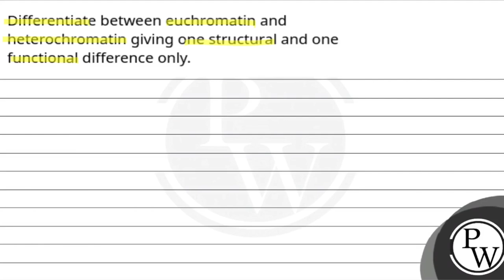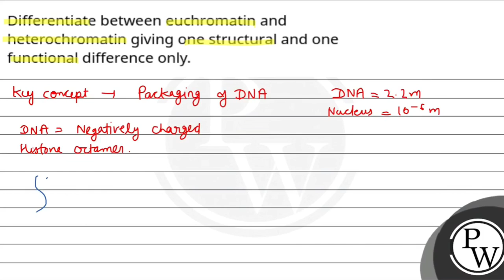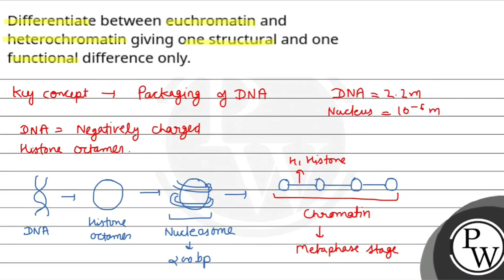Differentiate between euchromatin and heterochromatin giving one structural and one functional d....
Differentiate between euchromatin and heterochromatin giving one structural and one functional difference only.